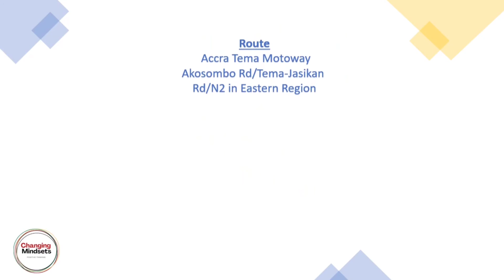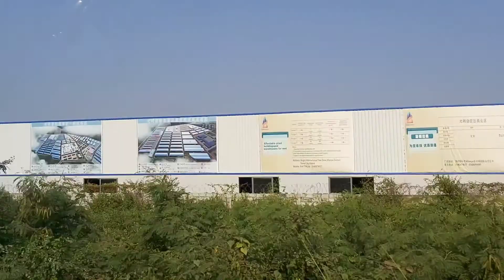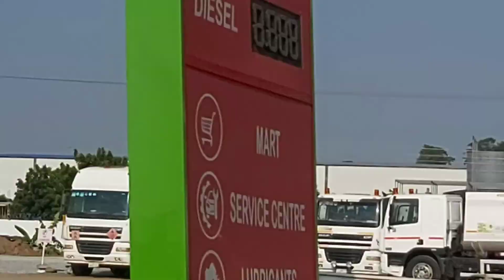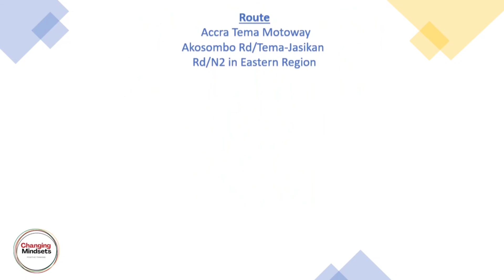Weekend trip to Akosombo from Accra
Trip from Accra to Kpong
Ensign School of Public Health
Unfortunately the monkeys 🐒 were not on the road.
But it was a smooth trip notheless.

Shouts to @Coolslade for helping with the shoot
Credit to @CupCut